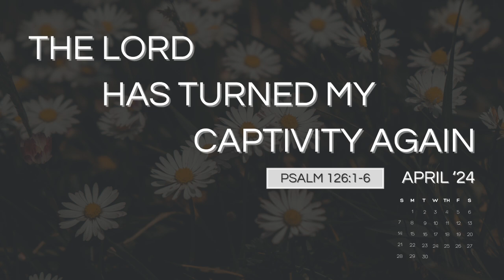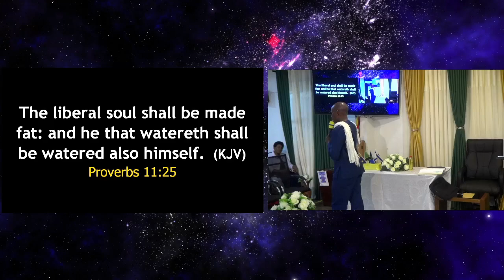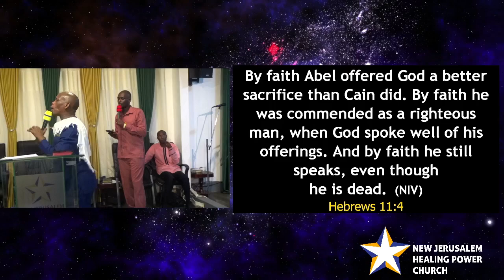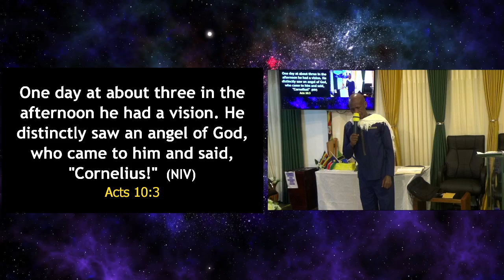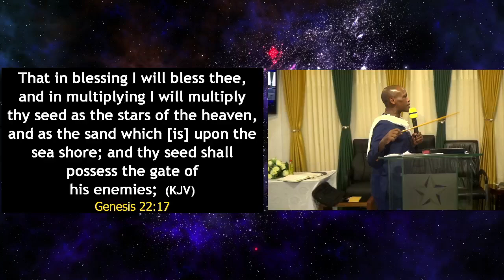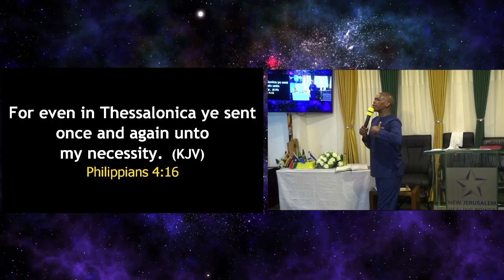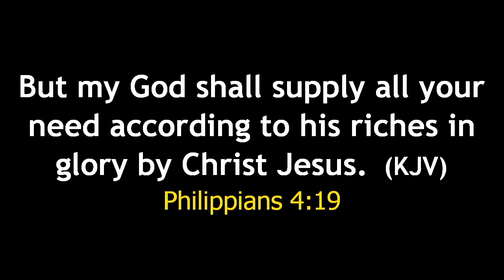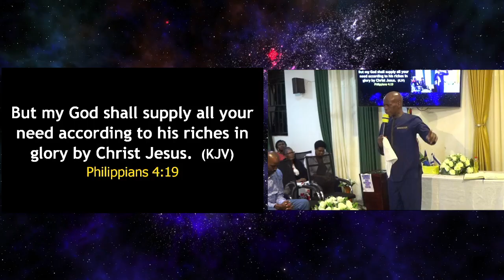The Giving Power (Sacrificial Giving) | Day 3: Prayer & Fasting | - Pastor Caleb Mugarura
From I am redeemed to be supernaturally fruitful. Exodus 1:7.
Month: April
Theme: The Lord has turned my captivity again. Psalm 126:1-6.

Prayer & Fasting:
Day 3 - Message: The Giving Power (Sacrificial Giving)
Speaker: Pastor Caleb Mugarura
Date: Friday 05 April 2024